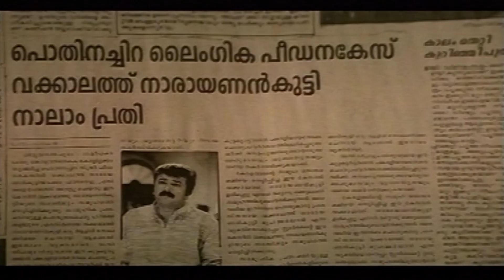എന്റെ സ്റ്റേഷനിൽ ഒരു പരാതി കിട്ടിയിട്ടുണ്ട് | Vakkalathu Narayanankutty Malayalam Scene | Jayaram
Vakkalathu Narayanankutty (transl. Narayanankutty on prosecution) is a 2001 Indian Malayalam-language legal comedy-drama film co-written and directed by T. K. Rajeev Kumar, starring Jayaram, Mukesh, Manya and Jagathy Sreekumar. It was actor Bobby Kottarakkara's last film. It was during the shooting of this film that Bobby Kottarakkara died, leaving the team to continue the shooting without him. The film had an average performance at the box office